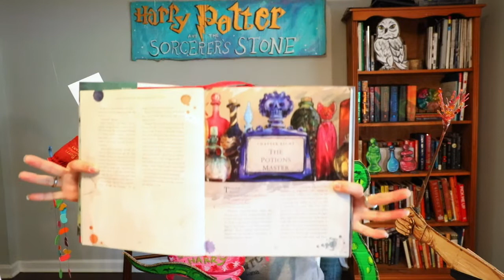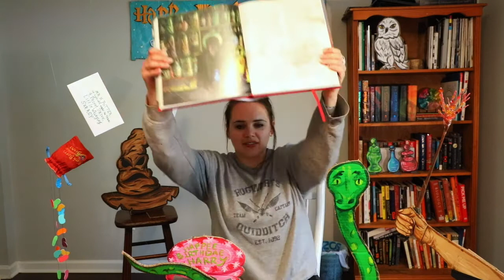Chapter 8 - Harry Potter and the Sorcerer's Stone Reading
The Potions Master! Thanks for listening to me read Harry Potter!